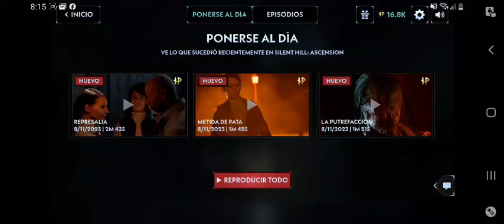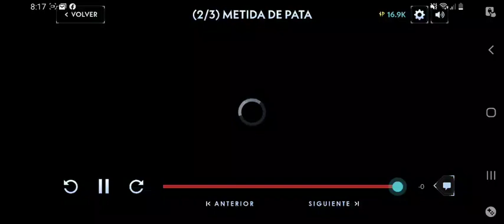Silent Hill Ascension Parte8